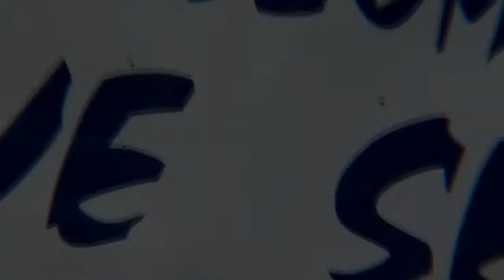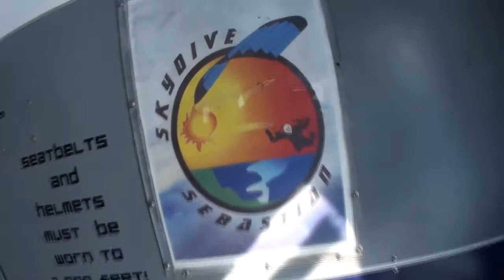Skydive Sebastian - Chelsea's Skydive